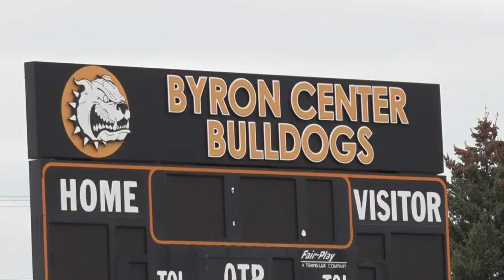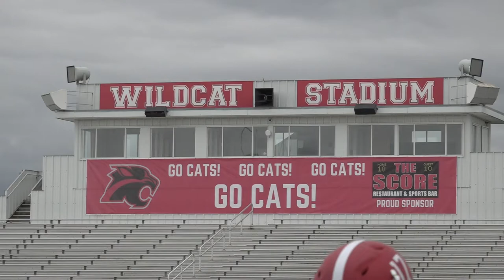Game of the Week Preview: Northview vs. Byron Center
The 13 On Your Sidelines game of the week features the first meeting between Northview and Byron Center since 2013.